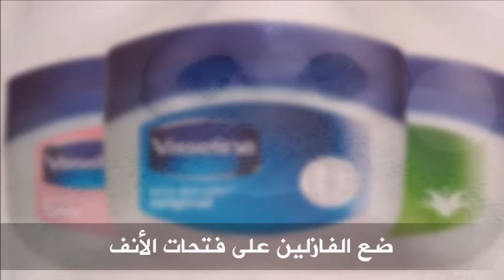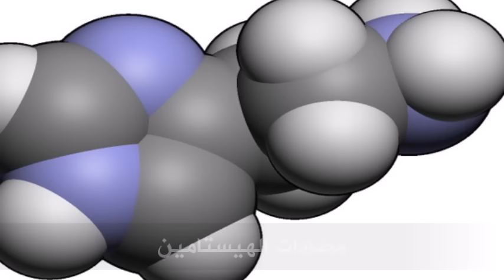حساسية الربيع اسبابها وطرق علاج والوقاية منها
في هذا اليوم من كل عام يعاني عدد كبير من الناس من مشكلة حساسية الربيع أو ما يعرف باسم التحسس الربيعي أو الحساسية الموسمية (Spring allergy).
ما هي هذه المشكلة الصحية ، أسبابها، وما هي أبرز عوارضها الصحية؟
كيف تتعامل مع مشكلة حساسية الربيع وتحاول الحد من آثارها على الصحة ؟
مجموعة من النصائح والارشادات الطبية الهامة لتحويل حساسية الربيع من مشكلة مستعصية إلى أزمة عابرة.
مشاهدة ممتعة.